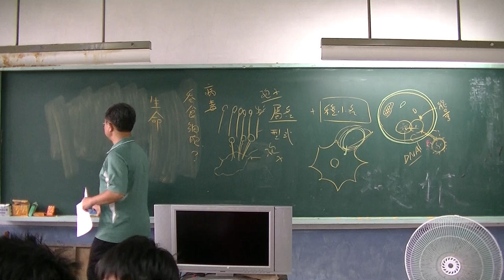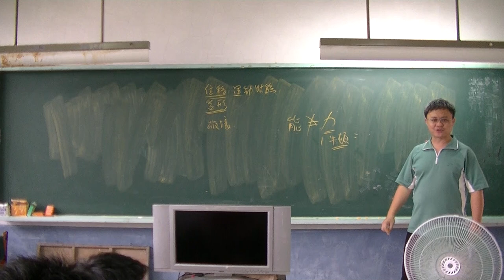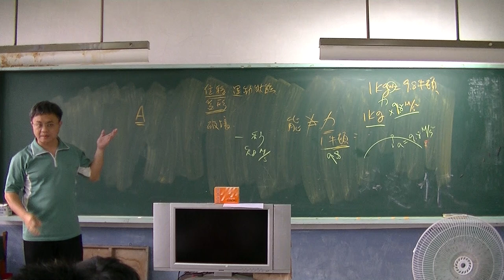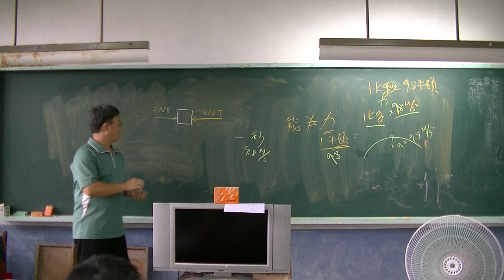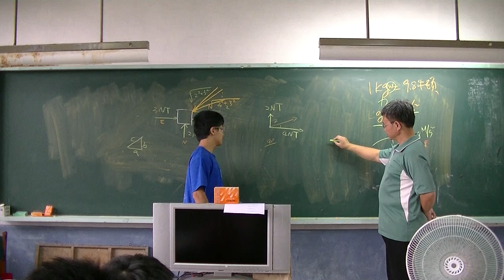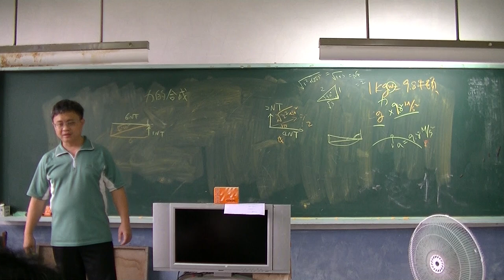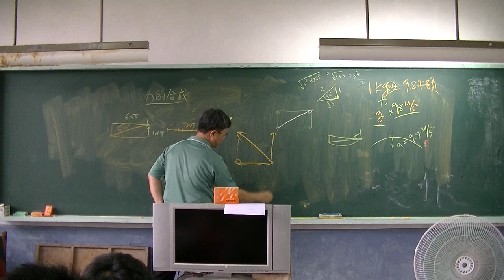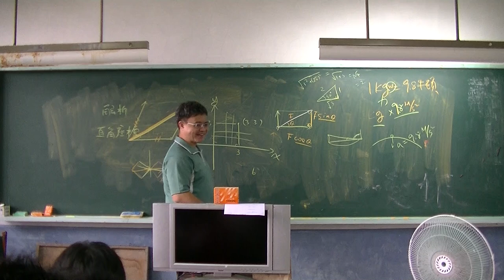自然科學-力與壓力02